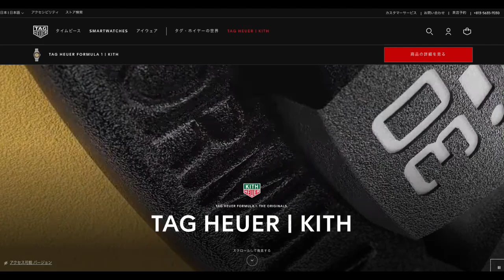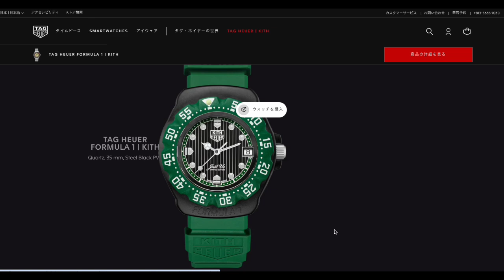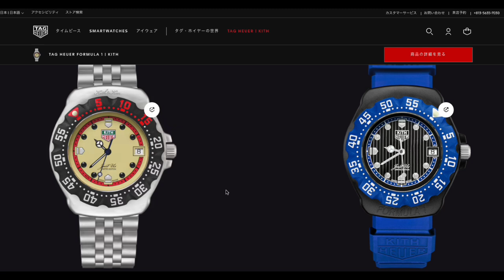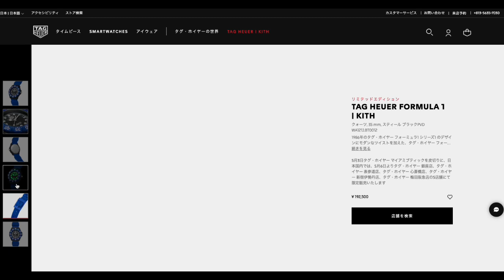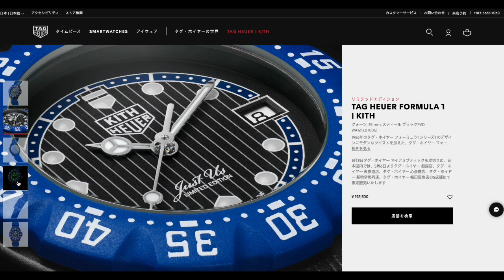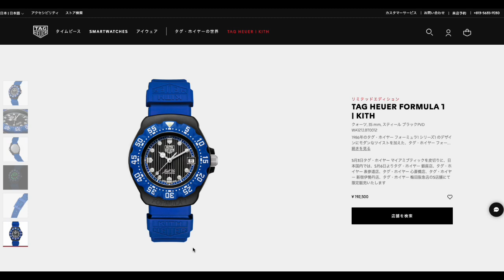間違い過ぎる復刻、ノスタルジックを見失う。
せっかく復刻してるのにデザイナーとの謎コラボは復刻じゃありません。

♬腕時計のあれこれの御支援はこちらから♬